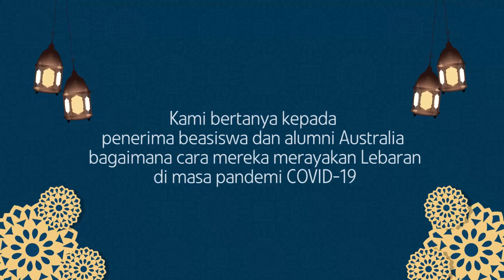How will you celebrate Eid-al Fitr during COVID-19 pandemic?